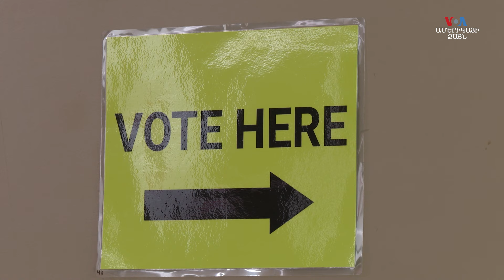Միչիգանի պաղեստինամետ քաղաքական խմբավորումները չեն սատարում Հարիսին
«Պարտավորություն չունեցող ​​ազգային շարժումը», որը ստեղծվել է ի նշան բողոքի Գազայի հարցում ԱՄՆ նախագահ Ջո Բայդենի վարած քաղաքականության, անցած շաբաթ, հայտարարել է, թե չի սատարելու փոխնախագահ Քամալա Հարիսին: